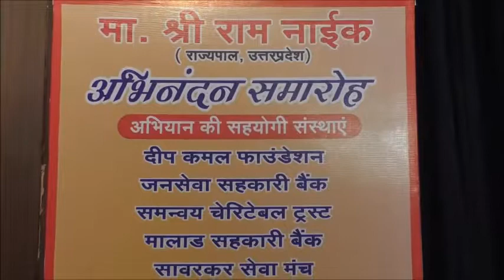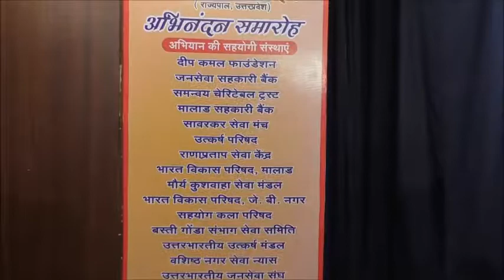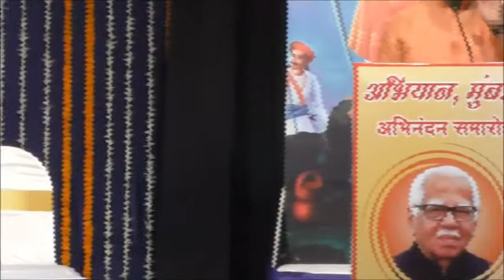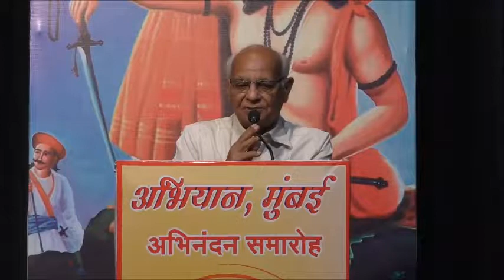UP Governor Ram Naik felicitated by Abhiyan NGO at Ville Parle Mumbai on 20th May 2017: Full Video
UP Governor Ram Naik felicitated by Abhiyan NGO at Ville Parle Mumbai on 20th May 2017: Full Event Video